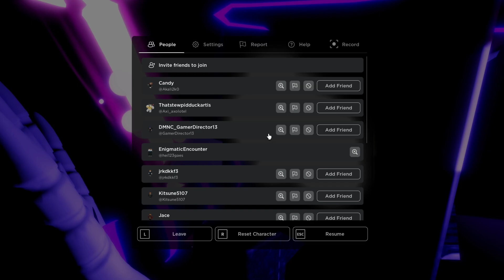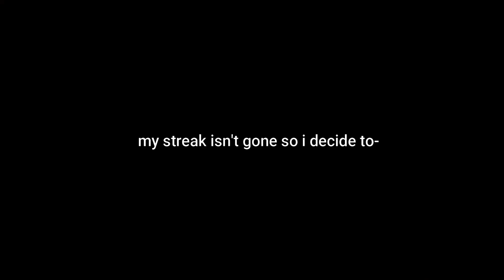AB: when bacon isn't baconing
50 streak is insane...